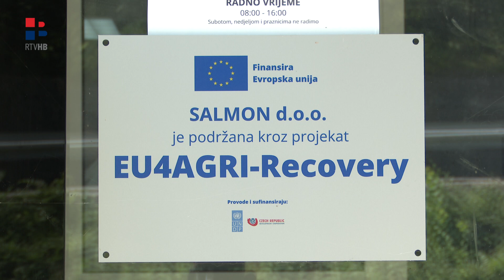RTV HB | Uhićenja su "za plakati", a izborni zakon se mora dogovoriti unutarpolitički